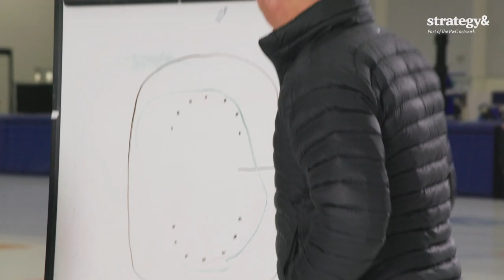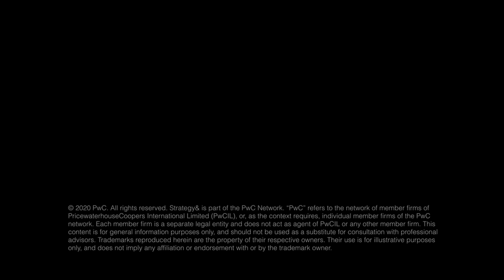Change the Game: Unconventional speed-skating champion has an important lesson for business leaders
In any industry, the most successful companies have a clear view of what's important to them and their customers. They have their own capabilities and practices that the competition would find hard to copy exactly. Building from your strengths is the most reliable and authentic way to differentiate your company.

This advice is easy to state and hard to follow. It’s natural to get caught up in chasing what others do, to focus on fixing weaknesses in your company, or explore new trends in a world of change. But when you understand what you’re great at, and design your capabilities and strategy accordingly, you can define how you want to compete, and shape your own future.

John K. Coyle, Olympic speed skater, knows this first hand. He has been through many grueling challenges on the road to find and perfect his competitive edge. He came out the other side with new triumphs and a sharper understanding of the best way to prepare to compete.